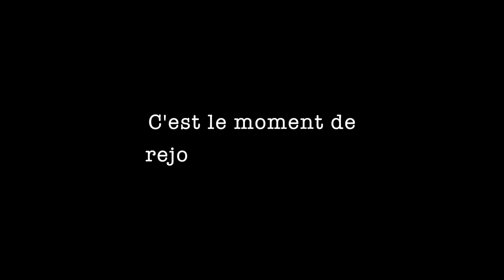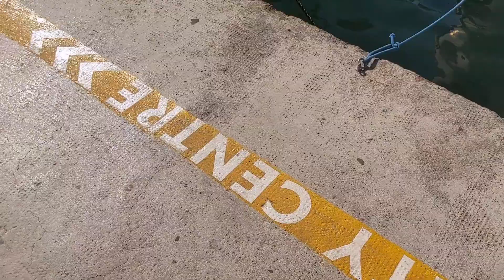Voyage en Crète : les Gorges d'Imbros, le lac aux tortues (Kournas)... Vlog5 🌅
➳ Au programme : randonnée dans les Gorges d'Imbros, pédalo sur le lac de Kournas à la recherche des tortues, on goûte les Loukoumades à Rethymnon. Le lendemain on profite des plages autour de Plakias.
Puis direction Heraklion et les grottes de Milatos, on profite des derniers moments en Crète.

Dans cette vidéo, je vous emmène avec moi en Grèce. Découvrez les choses à voir et à faire sur cette belle île qu'est la Crète, les visites incontournables! On y était en juillet 2020, pendant 2 semaines.

🌅 Hôtels (pas de partenariat) dont je vous parle dans cette vidéo (à retrouver sous chaque vidéo de Crète) :
Hotel à Rethymnon (je vous le recommande ++)
Hotel à Ammoudara (à 10min en voiture d'Heraklion, hotel où vous pouvez vous garer, avec petit déjeuner inclus et ils étaient adorables!!)

🌴 L’article sur notre itinéraire, budget et hotels de ce voyage en Crète

📲 Mon VPN (pour naviguer en toute sécurité sur internet depuis n'importe où et accéder aux programmes français depuis l'étranger)

😊 Mon lien de parrainage EBUYCLUB (3€ offerts à l'inscription), site de CASHBACK grâce auquel je récupère de l'argent sur mes réservations d'hôtels booking et sur certains billets d'avion (trop pratique il y a même une extension)

Ça me fait très plaisir et surtout ça m’encourage à continuer ! Ça m’aide aussi à être plus visible :)

A bientôt pour une nouvelle vidéo voyage ღ

Credits to :
Ehrling - No Worries (feat. Timon & Pumba)
Good Love - Vendredi
Limujii - Sweet Talks [FTUM Release]
Tobjan - Memories
Ikson - Spring